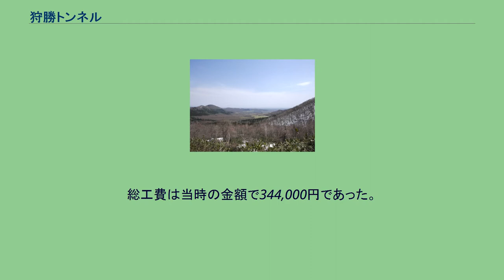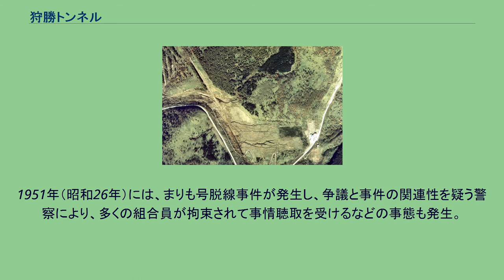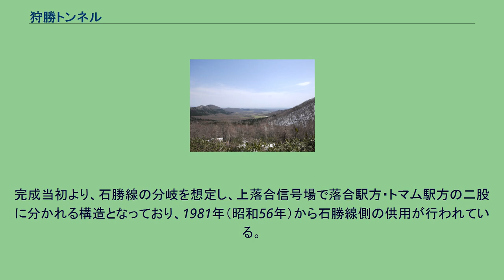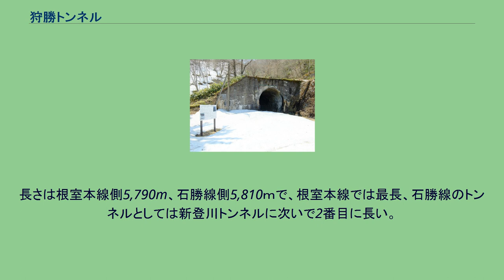狩勝トンネル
狩勝トンネル（かりかちトンネル）は、北海道空知郡南富良野町字落合と上川郡新得町字新得に存在する鉄道トンネルである。
本項目では次の2つについて記載する。
根室本線（旧線）にかつて存在した狩勝トンネル 現在の根室本線（新線）の新狩勝トンネル 狩勝トンネル（かりかちトンネル）は、日本国有鉄道（国鉄）根室本線落合駅 - 新内駅間に存在していた、狩勝峠を越える全長954 m の鉄道トンネルである。
1907年（明治40年）9月8日開通。
1966年（昭和41年）に廃止され、封鎖されている。
位置的には現在の国道38号狩勝峠駐車場（標高644 m）の直下を、最大標高534 m のところで貫いていた。
このトンネルより新内駅側に全長124 m の新内トンネルがあった。
当時の狩勝越えは、札幌方面からトンネルを抜けると十勝平野が一望でき、日本三大車窓の一つにも数えられるなど、乗客には喜ばれていた。
しかし、急勾配の上にトンネル断面が小さく排煙も悪く、特に落合方面に向かう列車は、上り勾配による速度低下と力行による排煙増加の上に、熱による上昇気流や列車がシリンダー内のピストンと化すことで、大量の煤煙と蒸気が機関車にまとわり付く、蒸気機関車の乗務員にとっては、絶えず窒息の危険と隣り合わせの難所であった。
この吹き返しを防ぐ（煤煙と蒸気が列車を追いかけないようにする）ため、後に、両方向のトンネル坑口に、人力操作で蛇腹状に上下する風よけの幕が設置された。
旭川市から釧路市を結ぶ鉄道ルート中のトンネルとして計画された。
このルートを決定したのは田辺朔郎を責任者とするチームであった。
1901年（明治34年）に北海道官設鉄道によって着工され、 1905年（明治38年）に官設鉄道に工事が引き継がれ、1907年（明治40年）に完成した。
総工費は当時の金額で344,000円であった。
完成まで足かけ7年の年月を要しているが、実際には日露戦争による中断期間も含むため、実態はわずかな期間で完成させた突貫工事そのものである。
硬い岩盤と湧水に阻まれる難工事で「枕木の数ほどの犠牲者が出た」といわれ、タコ部屋労働や人柱の話も伝わる。
太平洋戦争後（国鉄化前）には、結成されたばかりの労働組合が真っ先に労働状態の改善要求として、トンネルの改築と手当の増額を当局に突きつけた現場でもある（後述）。
その後、トンネルの老朽化も激しくなり、漏水の凍結によるつららでの運行障害の問題もあったことから、国鉄は新しいトンネルの建設に着手。
1966年（昭和41年）10月1日より、新たに開通した新狩勝トンネル（後述）に切り替え、狩勝トンネルはその使命を終えた。
狩勝トンネル争議 狩勝トンネルを巡る一連の労働争議は、1947年（昭和22年）に結成されたばかりの労働組合が、換気の悪い同トンネルの改築と、手ぬぐいの支給を経営当局に申請したことに端を発し、次いで同トンネルの手当増額要求が出されている。
しかし、労使双方が慣れない中での交渉は難航し、事態は悪化、1949年（昭和24年）には職場放棄者が続出し、新得駅を通過する列車の運休や遅延が発生するに至った。
やがて警察が介入し、数十人にも及ぶ逮捕者が出たことから、組合員が抗議の自殺を図るなど泥沼化。
1951年（昭和26年）には、まりも号脱線事件が発生し、争議と事件の関連性を疑う警察により、多くの組合員が拘束されて事情聴取を受けるなどの事態も発生。
結果的に労働争議は多くの者に遺恨を残したまま、1966年（昭和41年）にこのトンネルが廃止されるまで尾を引くこととなった。
新狩勝トンネル（しんかりかちトンネル）は、北海道旅客鉄道（JR北海道）根室本線・石勝線の鉄道トンネルである。
トンネル内には上落合信号場が設けられ、同信号場から新得方は根室本線・石勝線の重複区間となっている。
1964年（昭和39年）8月8日に貫通し、1966年（昭和41年）9月30日、根室本線落合駅 - 新得駅間の狩勝峠の勾配を緩和するための新線の一部として開通した。
このトンネル完成により、狩勝トンネルを通る線は営業廃止となった。
完成当初より、石勝線の分岐を想定し、上落合信号場で落合駅方・トマム駅方の二股に分かれる構造となっており、1981年（昭和56年）から石勝線側の供用が行われている。
また、断面は将来の交流電化...